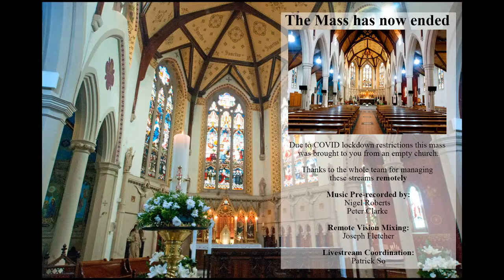Mass of Blessed Antonio Rosmini with Adoration of the Blessed Sacrament - 9am - 1st July 2020